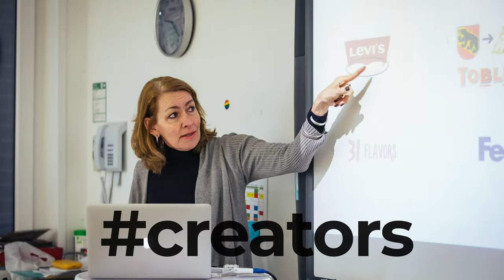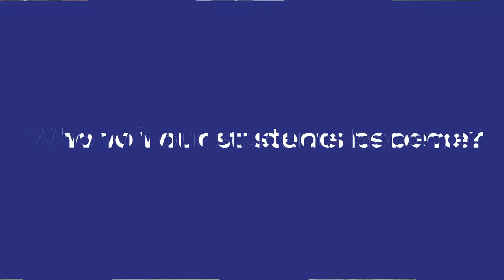9th Careers Day 2020 at Bavarian International School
Inspiring insights about „Tagesschau“ to BMW to the invention of the brand PAYBACK – around 170 students from grades 10 and 11 enjoyed the Careers Day at BIS with 13 fantastic speakers! Read the full story here: